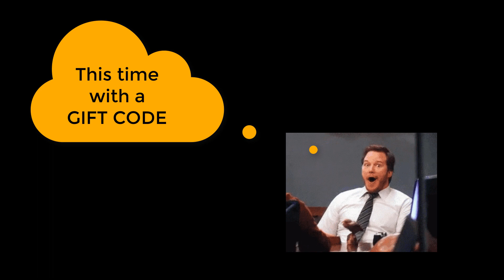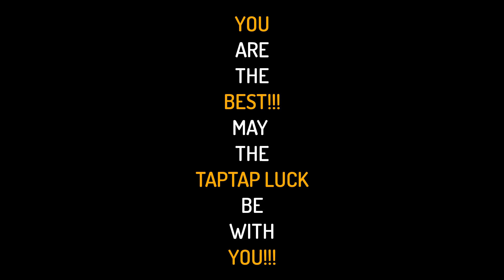✅Taptap Heroes HUGE SPENDING TO GET HERO KURTULMAK!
Hi my Taptapers
In this video, I will SPEND✅ MIRACLE EYES, ✅MIRACLE PIECES &✅ 5* SHARDS TO GET ✅KURTULMAK!!
Just wanted to let you know:  “DO NOT TRY THIS AT HOME!!!”  IT STILL HURTS!!!
✅Gift Code valid for …. ??? I hope you get the ✅400 gems!!!
And as I promised in our Facebook Group I will support for the 3rd time all weak Players in this Tribal Sacrifice ✅Event to finish the 15th stage of the expedition.
May the ✅Taptap Luck ☘️☘️☘️☘️ be with you
Take a pick in these videos …
✅Taptap Heroes ✅EASTER EVENT and HOW I GOT MY 1st ✅Phoenix as a beginner F2P PLAYER in 7 DAYS!!!